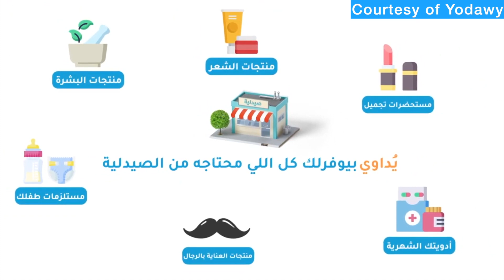IFC in Conversation with Yodawy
IFC in Conversation is a new series where we have conversations with key players in the private sector of Egypt. The first episode features Rami Hallal, cofounder of Yodawy, a leading digital health platform in Egypt. Hallal shares insights on the needs of the private sector, the growth in digital healthcare and the principles of building a successful business.